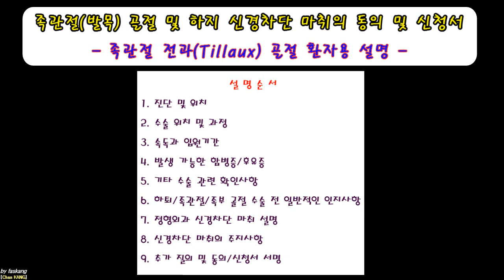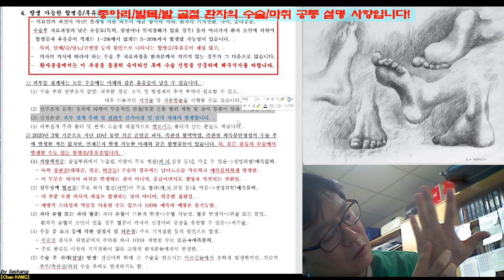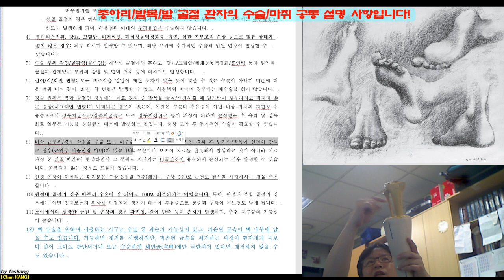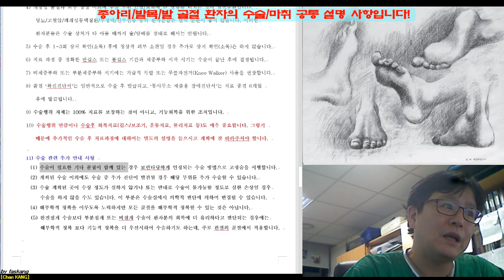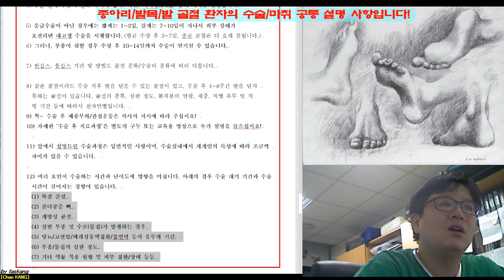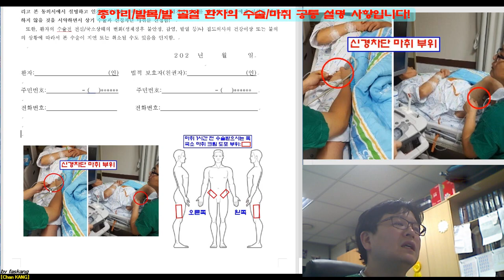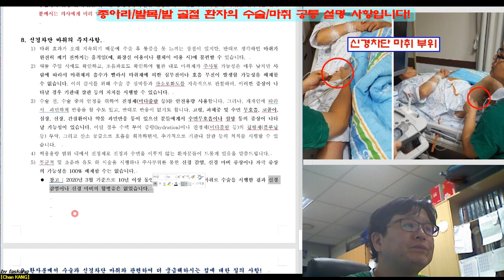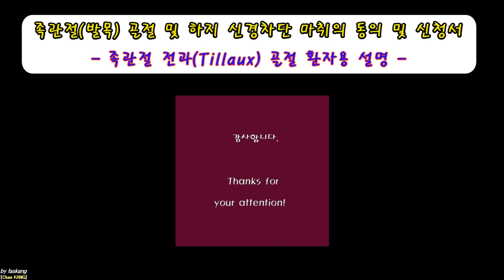263.(수술마취.동의/신청서) [[족관절(1-4). 전과골절.Tillaux fracture]] 설명 [강찬.정형외과.충남대병원.Chan KANG]